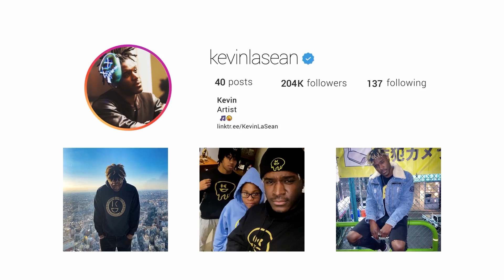THIS GAME IS TOO MUCH FUN! *LOL!* | Watch Dogs Legion Gameplay